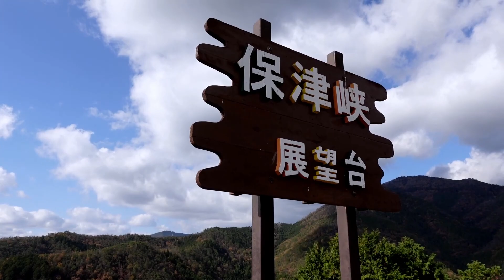【S660ドライブ】嵐山高雄パークウェイを抜けて有名な酷道百井別れを通って滋賀へ［京都の山を越えて琵琶湖へepisode.2]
国道477号線を通って大阪から琵琶湖を目指すルートでのドライブ。国道477号線から府道50号線へ道を変えて保津峡を越えて嵐山へ。せっかく嵐山に来たので嵐山高雄パークウェイを走ることにしました。

嵐山高雄パークウェイを通って国道162号線から国道477号線に戻ります。国道477号線百井別れを越えて琵琶湖へ向かいます。

0:00 嵐山高雄パークウェイを満喫
0:23 小倉山展望台に寄り道
1:18 保津川展望台
1:49 トロッコ列車が見える
2:29 嵐山高雄パークウェイを走り抜ける
3:39 国道162号線から国道477号線へ
5:28 ここから国道477号線
7:14 国道477号線花脊を走り抜ける
8:11 花脊峠
9:26 百井別れ
9:59 百井峠を4倍速で
12:26 前ヶ畑峠
13:40 酷道は終わり
14:30 滋賀県に到着

・SONY FDR-X3000
・SONY ZV-1
・DJI Osumo Action

☆このチャンネルの他の動画☆
【S660ドライブ】岐阜の北部からのドライブ。白川郷に行って道の駅に寄りながら家に帰る。

【S660ドライブ】 京都ドライブ一人旅・かやぶきの里美山へお茶を飲みに

★他のYouTuberの好きなドライブ動画★

関西ロングドライブ#2 神戸から六甲山を抜けて京都の街へ【分割日本一周 #24】

【S660との日常vlog】落石落木のオンパレード。オープンカーで秋の山道を早朝ドライブ。久しぶりのドライブは酷道だった。【#27】